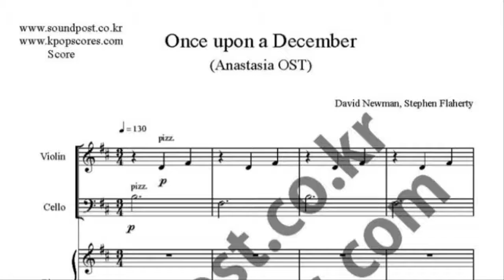Once upon a December music sheet_Anastasia OST music sheet